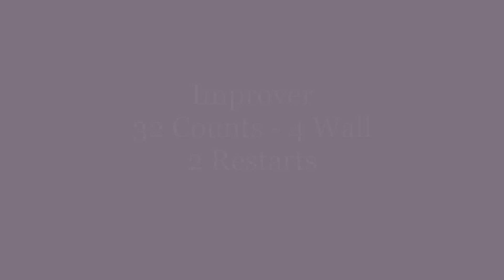Soldier Girl - Linedance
Choreographed by: Ann-Jeanett Ramsvatn (July 2020)
32 count - 4 wall - 2 Restart - Improver

Danced by Ann-Jeanett Ramsvatn and dancers from "GDV Hundested Linedancers", Denmark.

Camera: Mona Leth